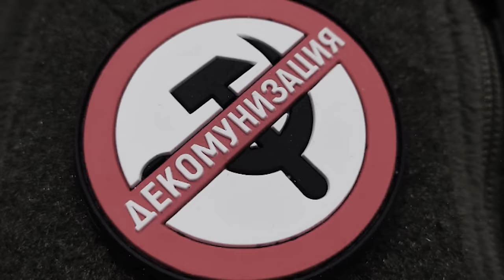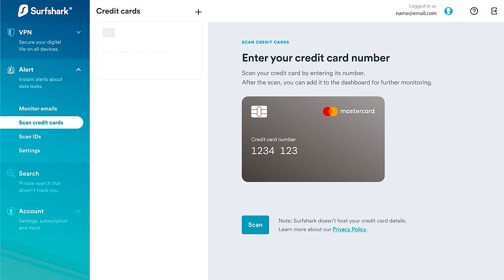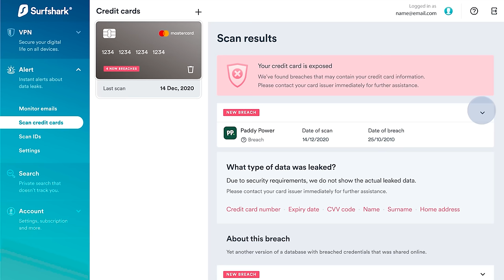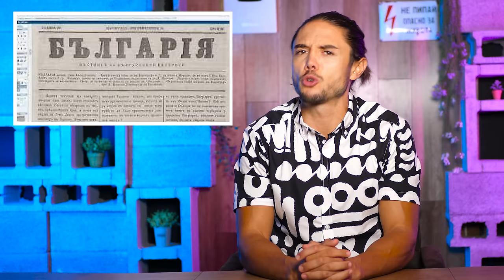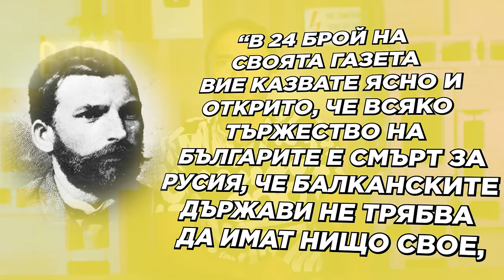Премахването на "МОЧА" е само НАЧАЛОТО!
0:00 Интро
0:46 "MOЧА" - По-добре късно, отколкото никога!
5:15 МАХНЕТЕ ТЕЗИ ПАМЕТНИЦИ!
10:51 ПРЕИМЕНУВАЙТЕ ТЕЗИ УЛИЦИ!
11:10 Преименувайте "Графа"
14:57 Преименувайте бул. "Драган Цанков"
16:24 Преименувайте бул. "Дондуков"
17:54 Други преименувания
22:01 Заключение

Каузата ни е обща. Покланям ти се.

Влез и в❗Telegram обществото ни!